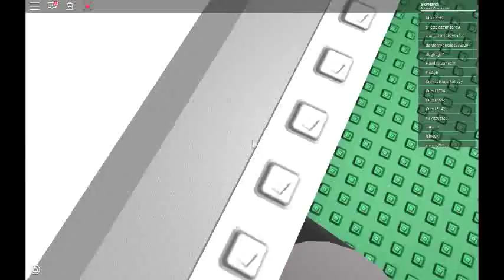{Roblox} Natural Disaster Survival - Random Disasters (14Mins) [1/2]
All the random disasters in Natural Disaster Survival. Yep, this video is quite long so grab your stuff and we'll start enjoying the video. A timeline may be provided to skip some of the disasters.

*Subtitles will be provided for the video: [Map]  [Disaster]*